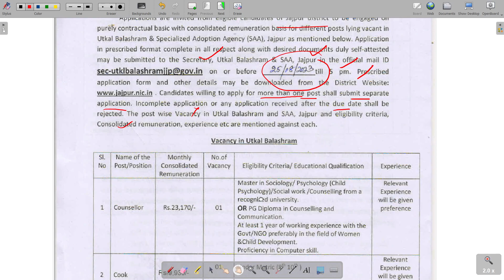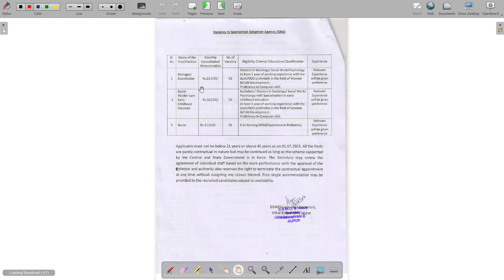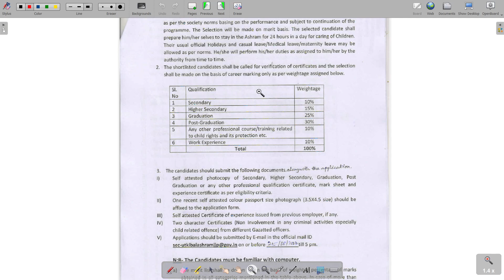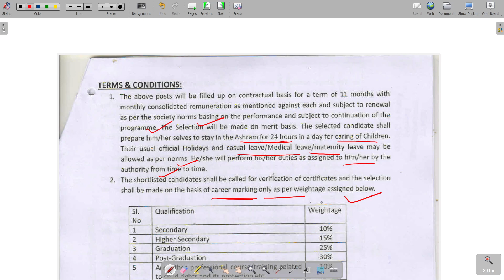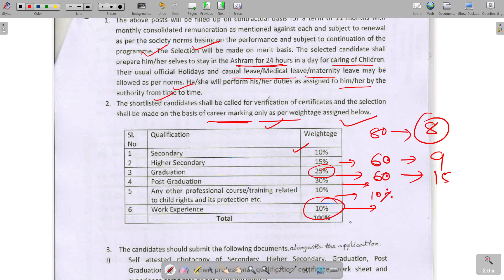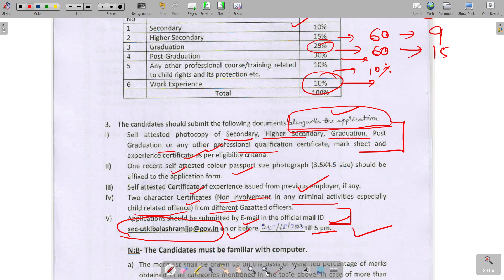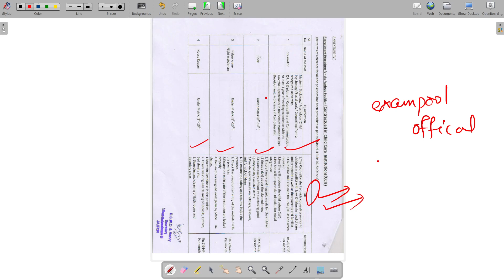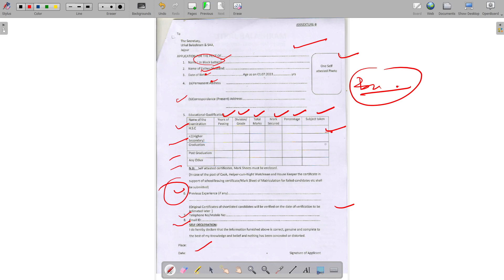ନିଯୁକ୍ତି ଖବର, ଉତ୍କଳ ବାଳାଶ୍ରମ, ଓଡ଼ିଶା